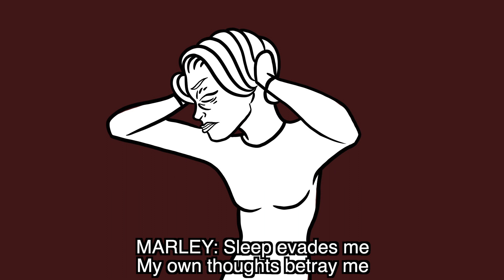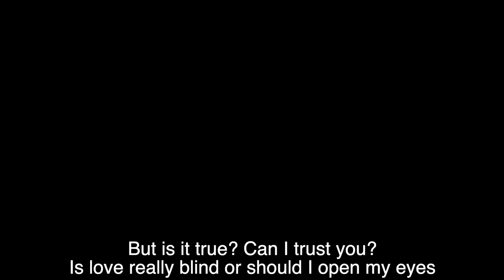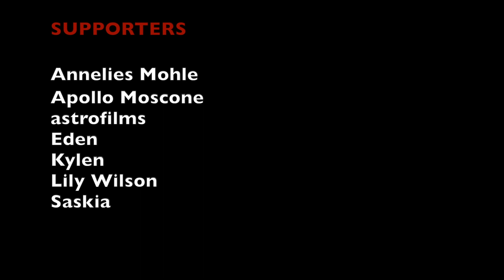Mask Off | Mask Off (lyrics on screen)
Art by: @clown_of_rat (instagram)
Lyrics by: Seahorse Trash

Heyyyyyy! We're getting towards the end and I just want to thank everyone who stuck around. Y'all are the best!

Next week is going to be...iconic. Leave your guesses of who Marley's gonna unalive in the comments lmao. I'll give you a hint, they did NOT see it coming, even though they really should have.

I'm setting up this upload while getting ready for school so I'm gonna keep this short, but be sure to check the community tab around Tuesday/Wednesday to see about any delays in the next song. I may push it to Friday like I did with this one because it's 7 minutes and a LOT of animation.

Here you will find all the demos for Mask Off, as well as sneak peaks of animatics! Once the songs are done, you’ll also get to hear them early!

Etsy shop will hopefully be restocked soon!

CAST LIST

MARLEY: Caroline, any pronouns - Seahorse Trash (Youtube)
CAITLYN: Antonella, they/he - nuznutella (tiktok)
DREW: Stuart Gordon, he/him
CHADLEY: John, he/him - @Almond_Tech (instagram)
ASH: Anna, she/her - @its_malarkey (instagram)
DEVIN: Mango, they/them - DarkMango11(YouTube)
CHIEF: Taylor, he/they -  @Tayloractorforhire (tiktok)
THOMAS: Dez, he/him - @CourseDez (twitter)
RICHARD: Cassie, she/they - Cassie McMullin [angieangel555] (YouTube)

ENSEMBLE:
@Sweeeeeps-art (tumblr), @Microplastix (Tik Tok) he/they
@izabelleparker (instagram) - she/her
@neo__pessimist (instagram) - she/her
@ganbatte13ucandoit (instagram) - she/her
GayHyena[They/Them]#7958 (discord) - they/them